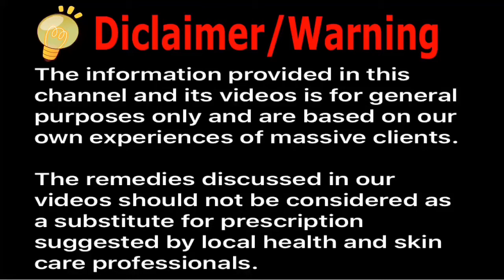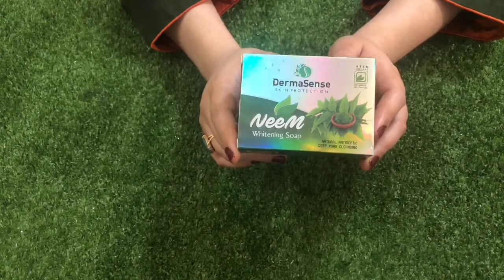best treatment of skin infections, rashes, pimples and acne at home with neem extracts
How to make 24k gold indian facial at home for super white, glowing and spotless younger skin